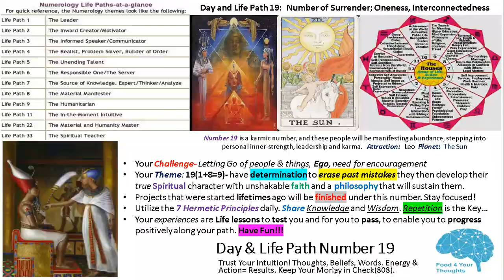Day and Life Path 19 Meaning|Divine Alignment|F4YT